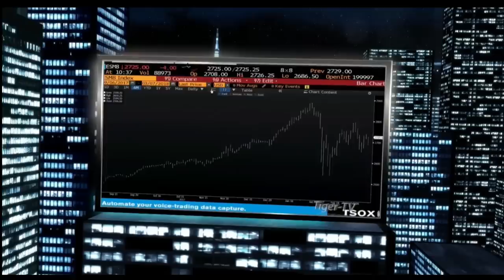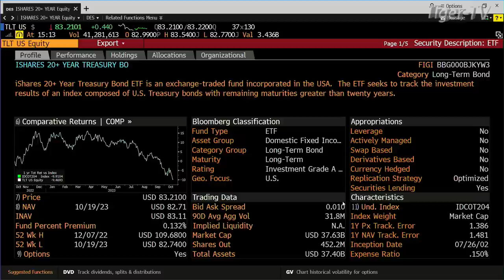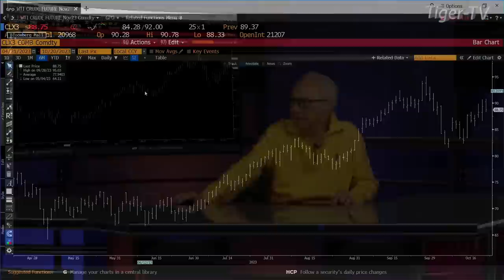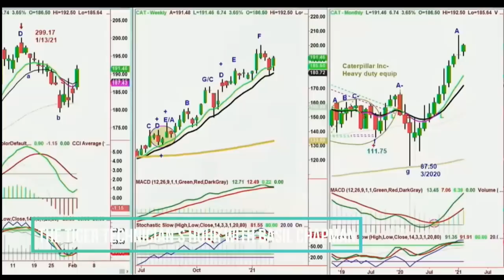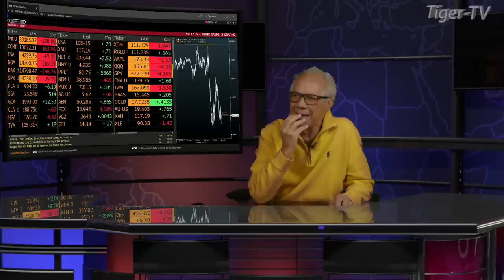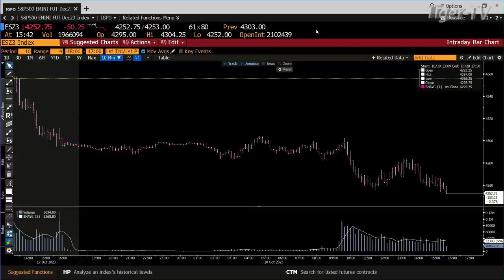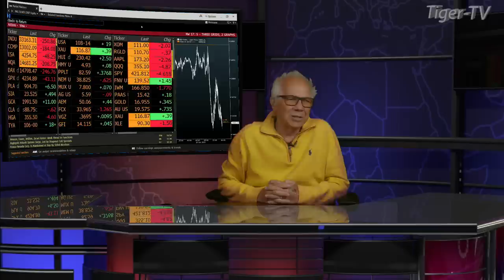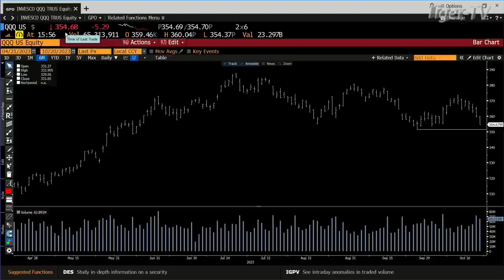October 20th, Tom O'Brien Show on TFNN - 2023